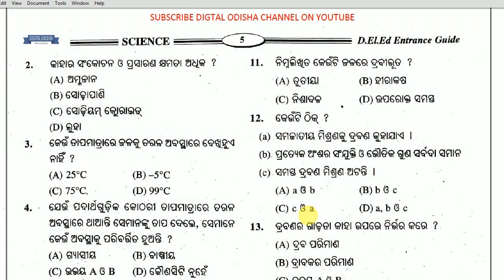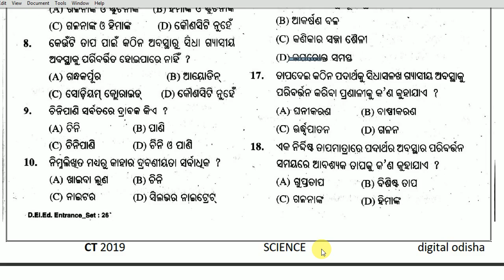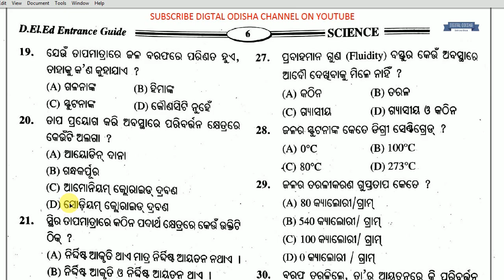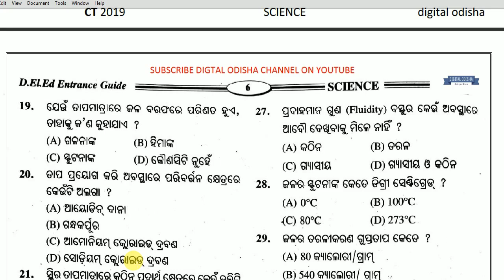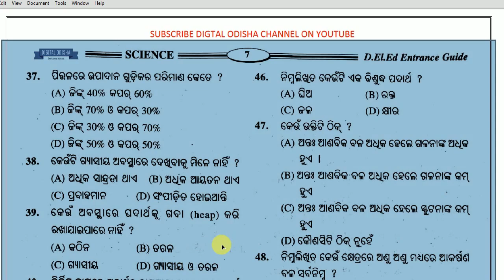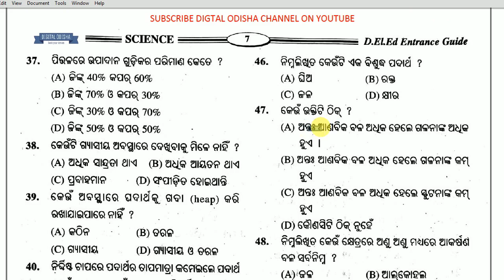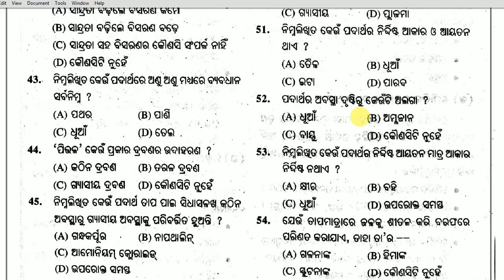science class for ct / bed || important question about science odia || digital odisha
Dear Aspirants,
     In my video i try to discuss about some imporant science question which is help you to your CT and BED exam also help all competitive exam. so see the video yet finish. thank you.

Class provided
1. mathematics
2. Reasoning
3. General Knowledge (history, science, geography, and other all topic)
4. English Grammar
5. Odia Grammar
6. Current Affairs

                                                          By DIGITAL ODISHA
                                                                 whatsapp no-
                                                                        Dillip